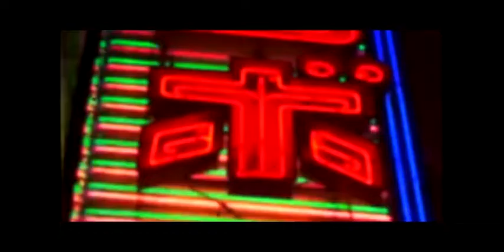Zhe Han Cr CF